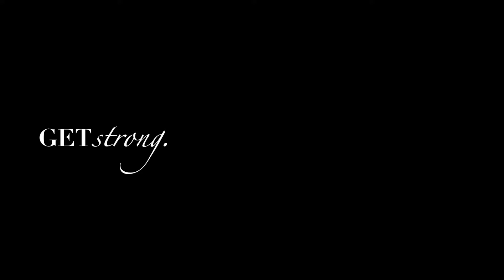STRAWBERRY LEMON FROYO | Foodie Friday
Want to connect? Get in touch with me through my other social medias!